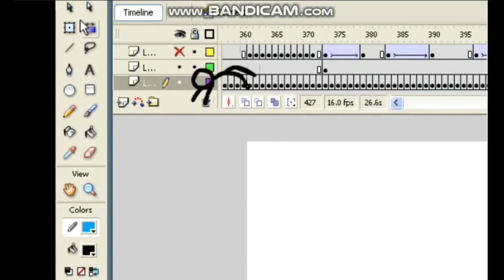Antlion Guard Cartoon Teaser Trailer